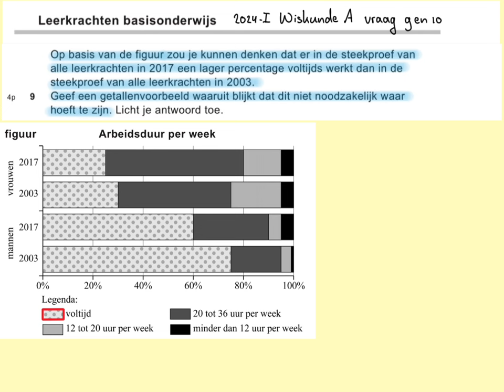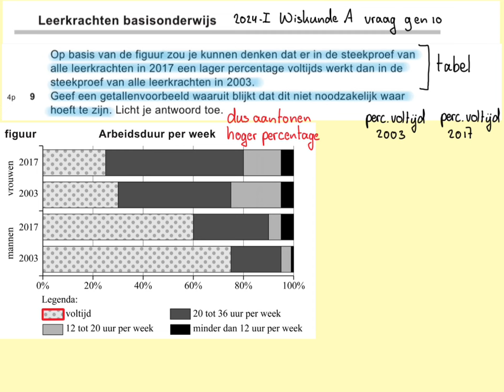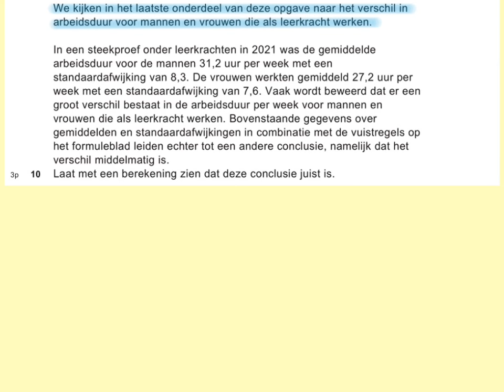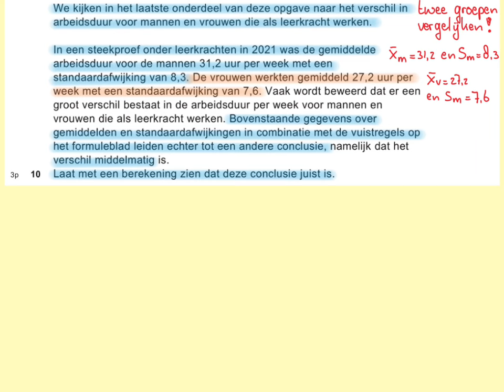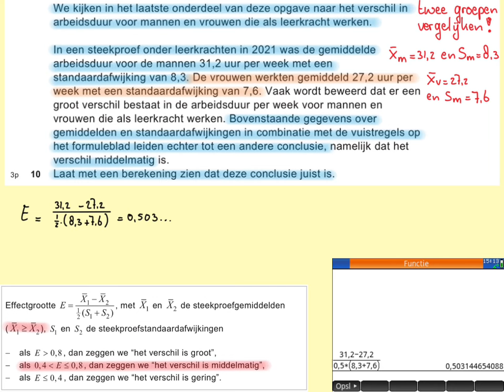2024-I Leerkrachten basisonderwijs (vraag 9 en 10) havo wiskunde A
In deze video vraag 9 en 10 van examen 2024 tijdvak 1, havo wiskunde A. @WiskundemetWijnja